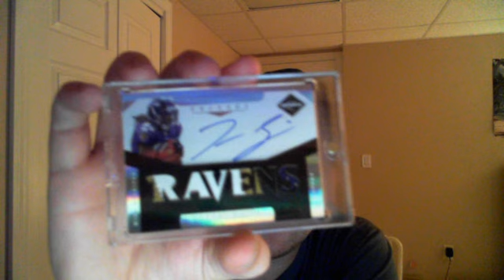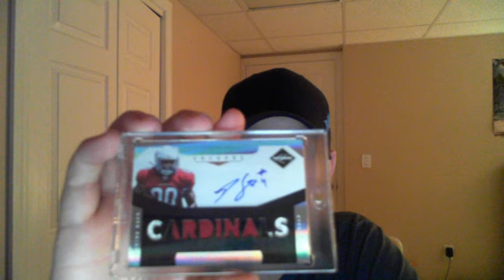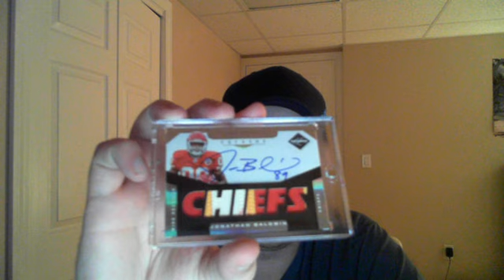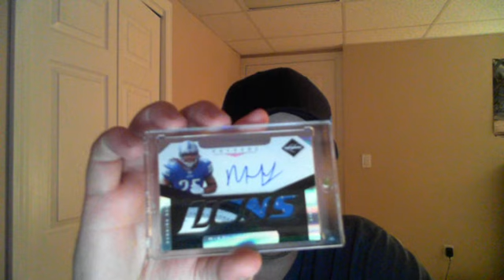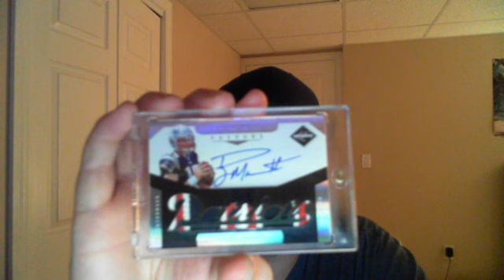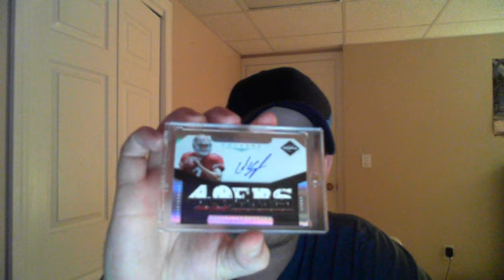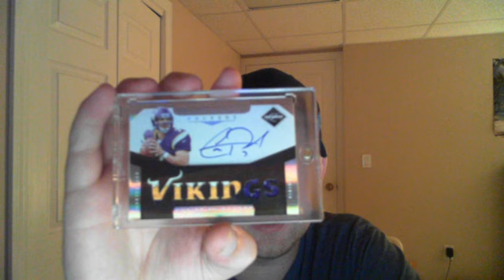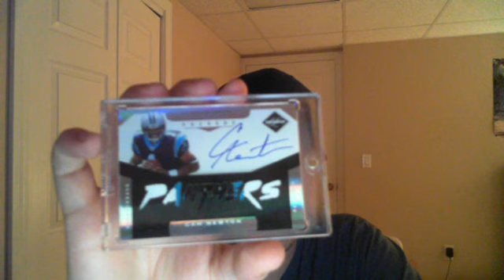2011 LIMITED MATERIAL PHENOM SET UPDATE/BLOGTV THUR NIGHT 8/2!!!!!!!!!!